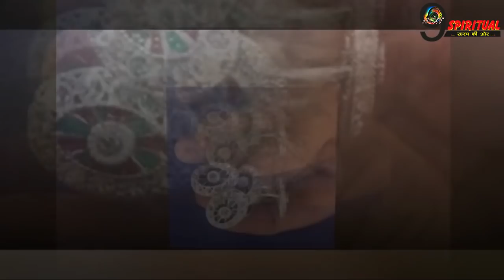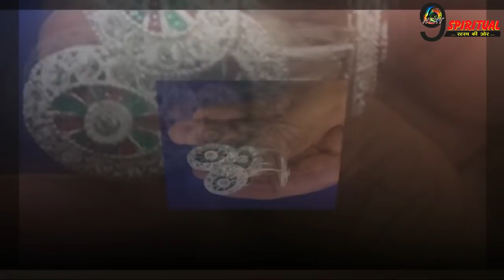आखिर क्यों सुहागने पहनती हैं बिछिया जाने इसके पीछे के तथ्य | Toe Ring Benefits